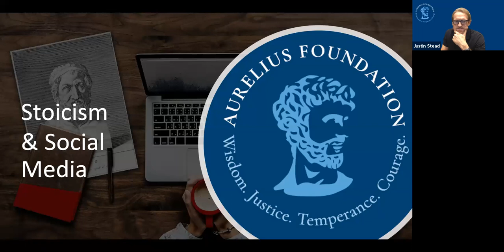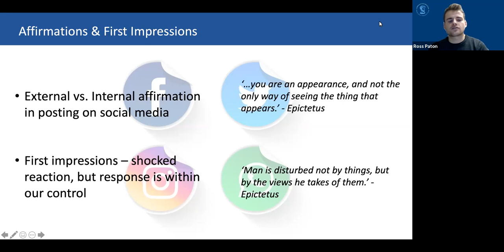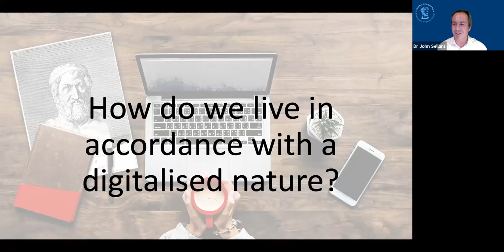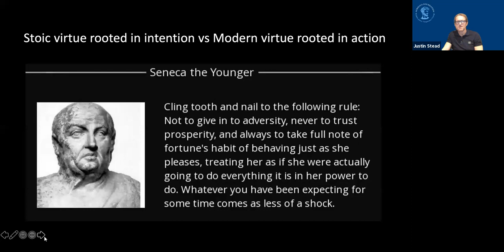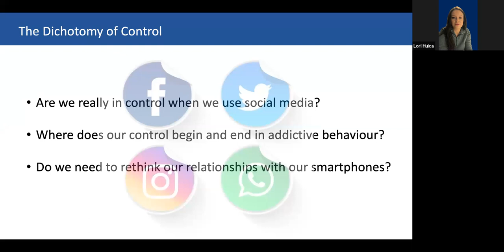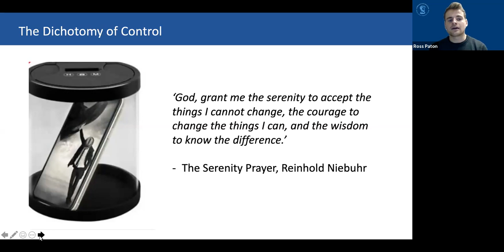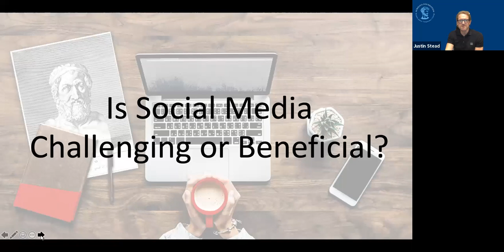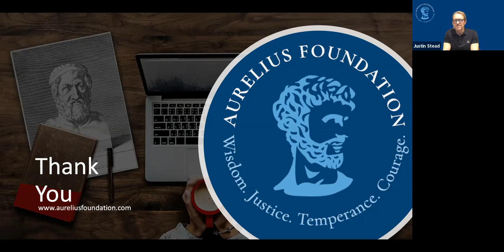Webinar 30.10.20 - Stoicism & Social Media